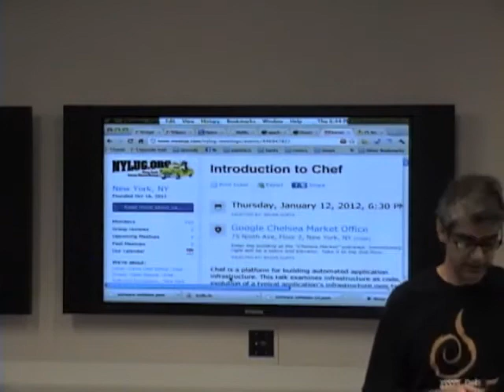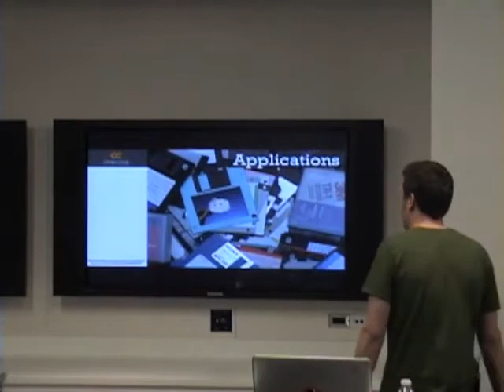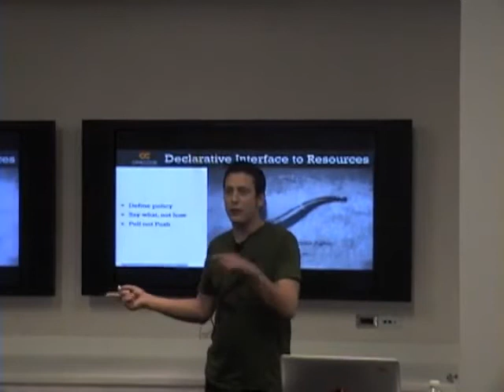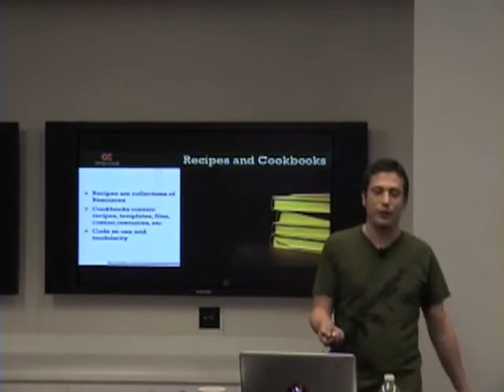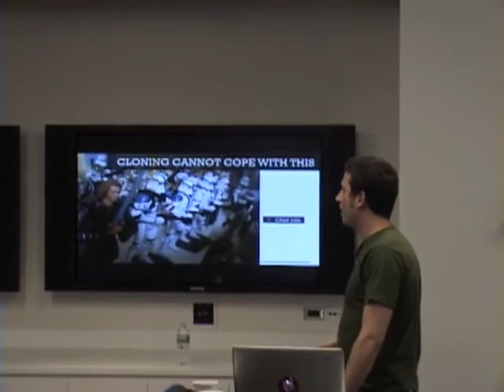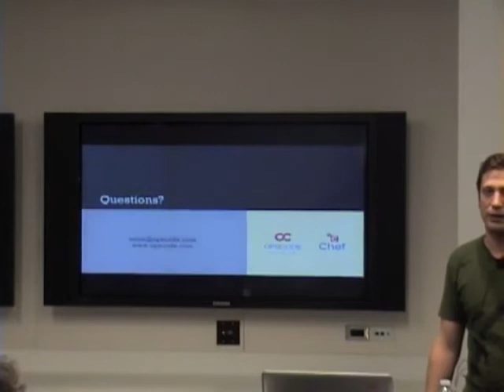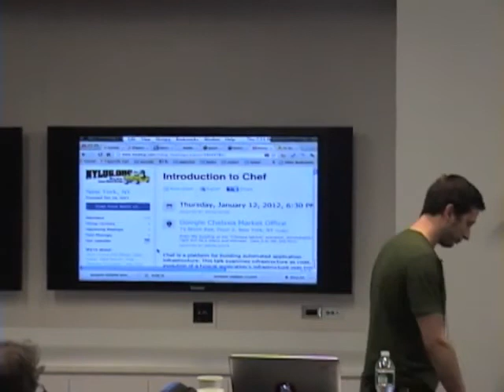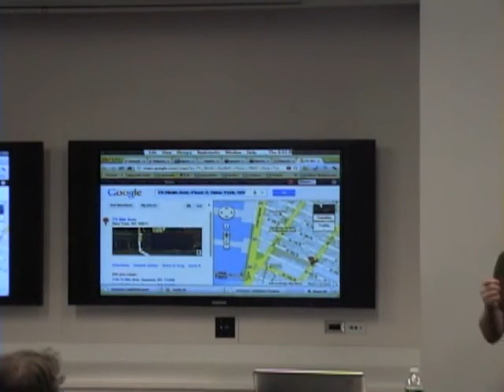NYLUG Presents: Sean O'Meara on Introduction to Chef (Jan 12, 2012)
Chef is a platform for building automated application infrastructure. This talk examines infrastructure as code, the evolution of a typical application's infrastructure over time, and how Chef's strategy to configuration management makes it easy to develop, scale and change. Example code will be examined showing how to achieve emergent topology, and contrasts Chef with other CM strategies such as golden image cloning.

About Sean O'Meara:

Sean O'Meara is Technical Evangelist for Opscode, and worked as a Systems Administrator for over 13 years.